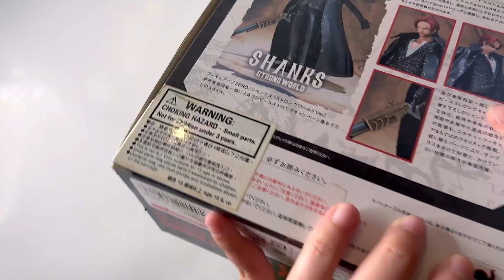One Piece Red Hair Shanks, Strong World - Bandai Figuarts Zero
Helloo..

Kali ini aku unboxing dan review figure onepiece Shanks Strong World figuarts zero keluaran bandai, figure ini release tahun 2011 setelah sekian lama dalem box akhirnya aku buka untuk unboxing dan review figure ini.

Untuk detailnya figuarts zero tidak pernah mengecewakan 🫶🏻🫶🏻🫶🏻.

Aku akan post setiap hariii !!